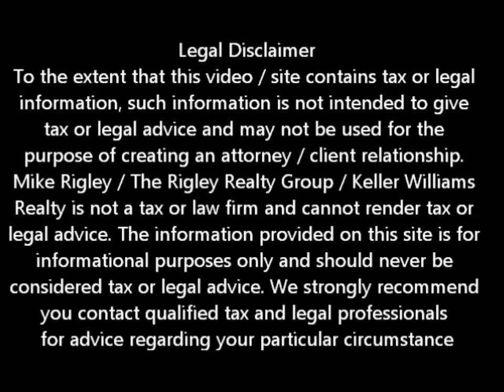When Can I Buy Great Rates Roseville Short Sale Agent and Default Advocate Mike Rigley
Roseville Short Sale Agent and Default Advocate Mike Rigley brings you the latest Roseville short sale information. Today he discusses Roseville Short Sale Information -- If I Short Sale, When Can I Buy Again

Looking for Roseville short sale information? You have come to the right place. Mike Rigley Certified Default Advocate, Distressed Property Expert and your short sale specialist here thank you for joining us. Today let's talk about how long it will be before you can purchase a new home and what rates might look like.

RealtorMag.com the official on line news site of the National Association of Realtors recently reported on the recent Federal Reserve announcement that in an effort to re-ignite the economy they will purchase some $40 billion in mortgage backed securities and continue to do so until the economy starts to show some real improvement. So what does that mean to you and how does it affect your Roseville Short Sale you ask?

Great question. One of the most common questions I get is how long will it take me to be able to buy a new home after the Roseville Short Sale is completed and what do I think the market will look like.

Well, based on TODAYS lending guidelines you can expect to wait about 2-3 years before you can buy again. Now those guidelines may change but that's what we have right now.

As for rates and prices, in the same announcement the FED also stated that mortgage rates are expected to remain at, and I quote "at exceptionally low levels until at least mid- 2015".

Man that is GREAT news for those who short sale today and are ready to buy again in 2015. We truly don't expect home prices to show crazy appreciation before then.

So think about this. Complete your Roseville Short Sale soon, sit on the sidelines and save some money; pay off debt or whatever else makes you happy and buy right back into this market with great rates and similar home prices.

Guys you are nuts to not consider this option.

Is a Roseville Short Sale Right for Me?